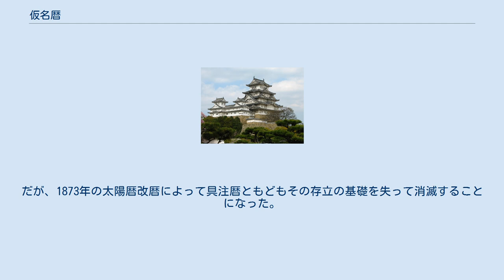仮名暦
仮名暦（かなごよみ）とは、主に仮名文字を使って書かれた和暦のこと。
陰陽寮で作成されて漢字を用いた具注暦に対して、民間で作成された。
国字暦という表記を用いる場合もある。
 当初は単に具注暦を仮名書きにして、その要点のみを記したと考えられているが、後には三島暦などのように独自の編暦を行う暦も現れた。
『宇治拾遺物語』に仮名暦が登場するが、現存最古のものは鎌倉時代中期のものである。
鎌倉時代末期には板本の仮名暦（摺暦）も現れた。
 仮名暦には主に平仮名が用いられていたが、片仮名書きのものや簡易な漢字が混じったものもある。
典型的なものは最初に暦序を置き、毎月の最初に1行を設けて、月名や大小を記載する。
次に各日の欄があり、上中下の3段に分けられて上段に日付・干支・十二直を、中段に正節・中気などその他の記事を、下段に吉凶・簡単な暦注などを記した。
具注暦は貴族にのみ配布されてその数も限定的であったのに対して、仮名暦は制約がなく、しかも仮名文字か簡易な漢字しか知らない庶民層でも読む事が可能であったために、広く民間に伝わった。
日本の暦の普及に大きな影響を与えたのは仮名暦であった。
後に京都でも陰陽寮の監修を受けた京暦が成立した。
 ところが、貞享暦改暦後、全国の仮名暦は江戸幕府及び土御門家の監督下に置かれ、独自の編暦が禁じられた。
ただし、薩摩藩の庇護を受けた薩摩暦だけがこの禁を逃れられたという。
だが、1873年の太陽暦改暦によって具注暦ともどもその存立の基礎を失って消滅することになった。